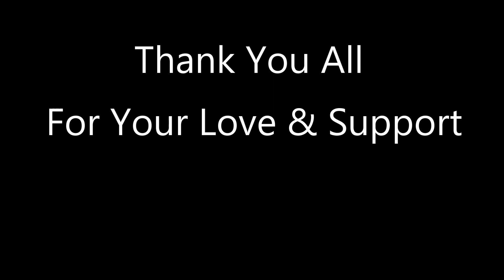100K Family of Smart Maths | Small Celebration | ALOKE KUMAR DAS